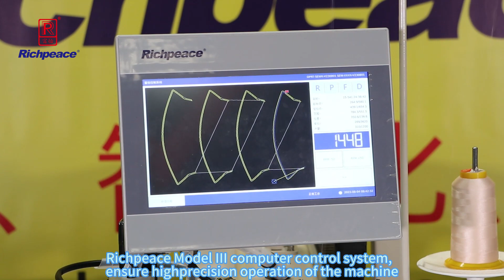Getonagain Automatic Sewing and Cutting (Circular Knife) Machine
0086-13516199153